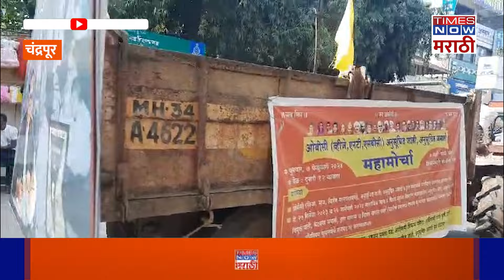OBC VS Maratha: "मराठा समाजाला ओबीसीतून आरक्षण देऊ नका" ओबीसी समाज आक्रमक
मराठ्यांना ओबीसीतून आरक्षण देण्यात येऊ नये, महाराष्ट्र शासनाने 27 डिसेंबर,  2023 व 26 जानेवारी, 2024 रोजी घेतल्या निर्णयामुळे जात वैधता प्रमाणपत्र मिळण्याच्या अटी शिथिल झाल्या आहेत त्यामुळे ओबीसी मध्ये इतर प्रवर्गाची घुसखोरी होण्याची शक्यता निर्माण झाली आहे. ...